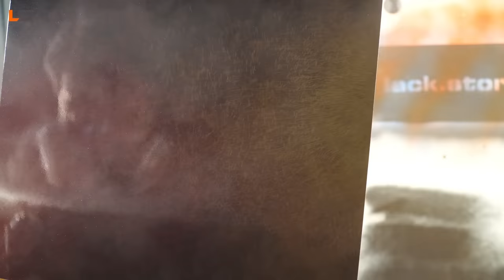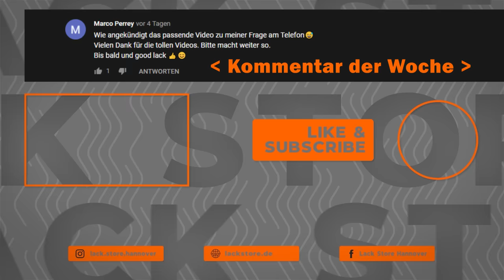Mit Sprühdose richtig lackieren unsere Tipps vom Lackierer | LACKSTORE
In diesem Video haben wir viele Tipps und Tricks von unserem Lacker zum lackieren mit der Spraydose zusammengefasst.

In unserem Onlineshop findet ihr alle Materialien und Werkzeuge, die ihr für euer Lackierprojekt braucht:

ALLES FÜR DEINE PROJEKTE
Hier findet ihr unsere Video- und PDF-Anleitungen sowie vollständige Warenkörbe genau zu eurem Projekt. Einfacher geht’s nicht.

DIGITALE HELFER
Unsere kostenlosen digitalen Helfer unterstützen euch beim Lackieren:

Wenn ihr Fragen rund ums Lackieren habt, meldet euch einfach bei uns. Unsere Lackiermeister unterstützen euch gerne bei eurem Lackierprojekt vom Anfang bis zum Ende. Wir freuen uns auf euch.

Kapitel:

0:00 Begrüßung
0:13 Intro
0.22 Tipps und Tricks
6:58 Outro